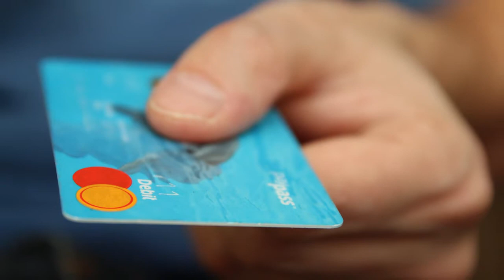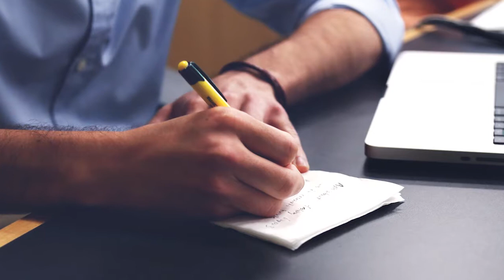Libertyville Mortgage: How Do Fannie Mae’s Recent Changes Affect Those With Student Debt?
If you have a student loan or are a cosigner on one, listen up. Fannie Mae just introduced three new rule changes that will affect those with student debt. The first change has to do with income-based repayment plans, which is the top reason for not being approved by a mortgage if you have a high debt-to-income ratio. With the new rule change, your ratio will be determined by your monthly payment, not the conservative 1% of the total loan that they were using. To learn more about all of these changes in more detail, watch this short video.

Jan Leasure
Division President
Diamond Residential Mortgage
NMLS #213431
533 N. Milwaukee Avenue